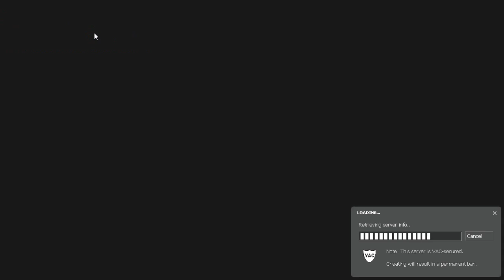Gmod Fretta Gamemode: BUSES FROM HELL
When there is no more room in hell, the buses will walk the Earth.

Fretta is a Garry's mod gamemode consisting of lots of smaller minigames. Buses from hell is one of these games. The Fretta gamemode is now called "Minigames". Buses from hell can be played there.

Got an idea of what we should play next?